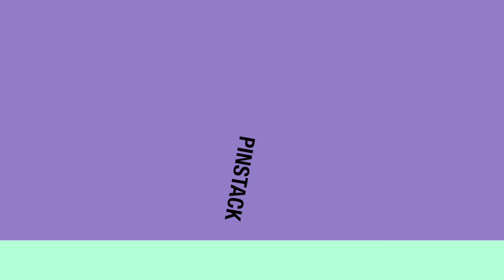Hoop-Dee-Doo Teaser 2015